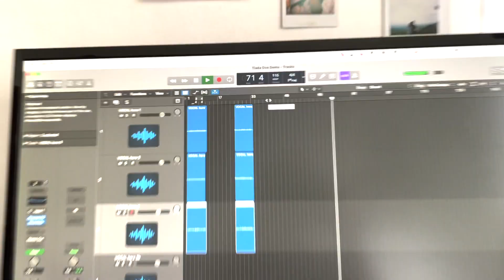dalamsatumenit 01: album making via squash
dalamsatumenit 01: bikin album via squash | inoneminute 01: album prep via squash
Intip satu menit huru-hara di balik musik hara yang katanya (((syahdu))).
Take a one-minute peak into the everyday chaos behind hara's (((soothing))) music.